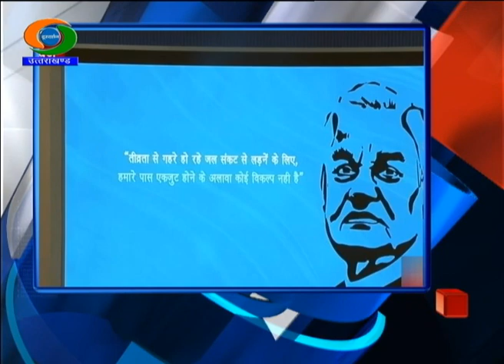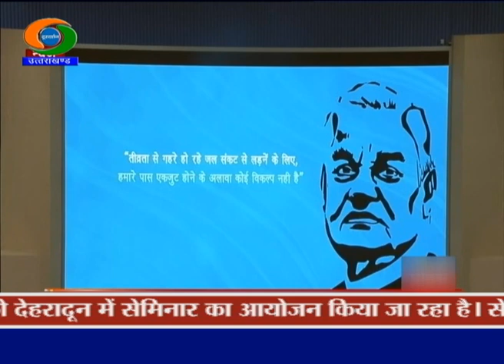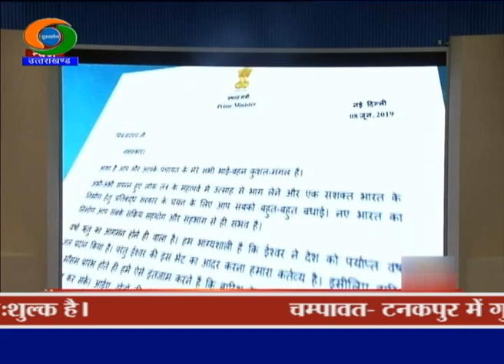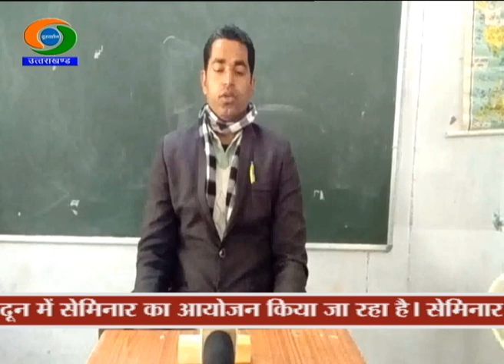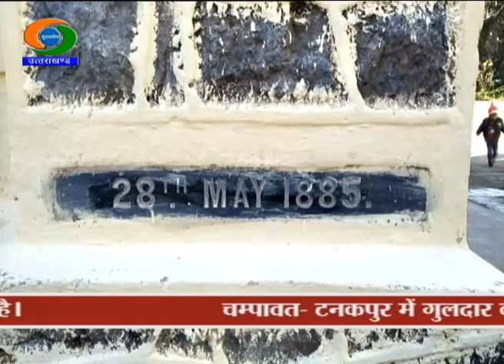UTTARAKHAND DD NEWS 25 DECEMBER 2019